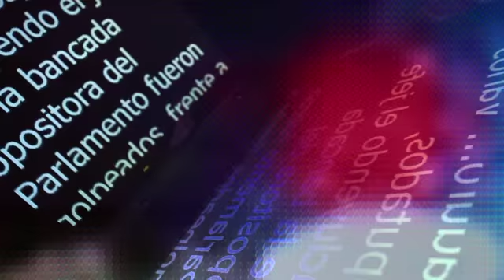Gabriela Cuevas buscaba diputación que no estaba en forma, ni tiempo: Marcelo Torres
Marcelo Torres, secretario general del CEN del PAN, habla en entrevista sobre la salida de la senadora Gabriela Cuevas

23 de enero de 2018